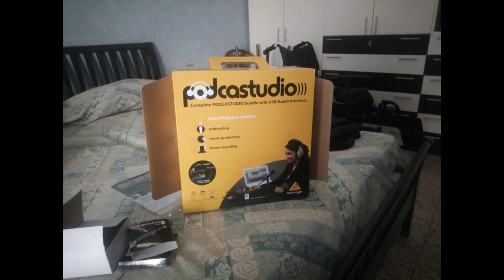Behringer Podcast Studio Usb Prove registrazioni